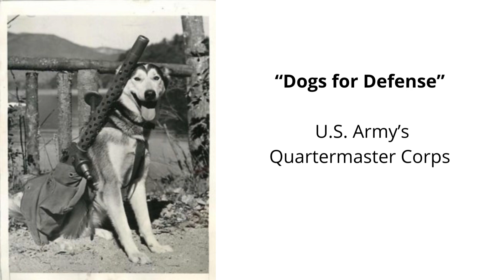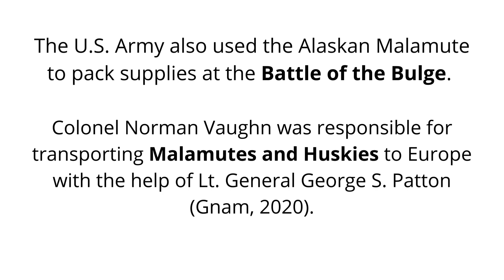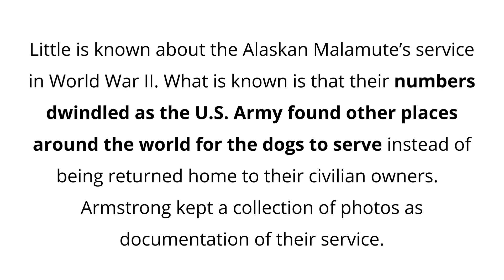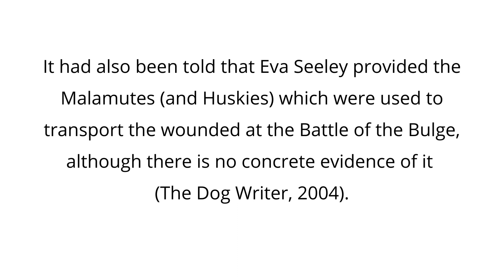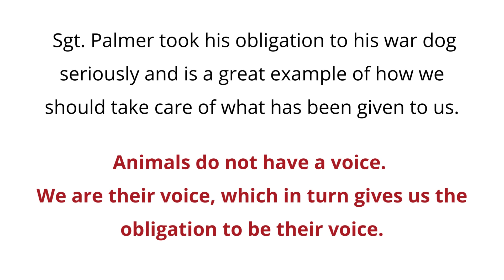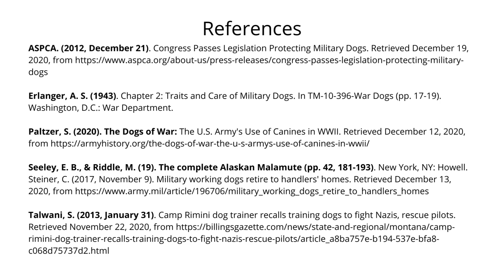The Role of the Alaskan Malamute in WWII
The U.S. Army’s Quartermaster Corps was placed in charge of training a variety of dogs for use in WWII. One of the tools used was a manual that was written specifically for the U.S. Army with the help of dog expert and New York socialite, Arlene Stern Erlanger. One of the breeds which passed the selection process was the Alaskan Malamute.

The Malamute was deemed worthy to serve in the harsh winters of Europe due to their “resistance to cold and his ability to move swiftly over snow and ice (because of the nature of his feet), together with his great strength and disposition to work, makes the Alaskan Malamute outstanding as a sled dog (Erlanger, 1943 p.p. 18-19).”